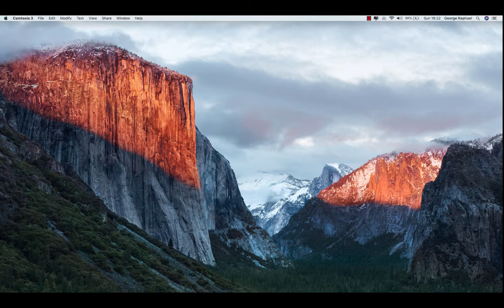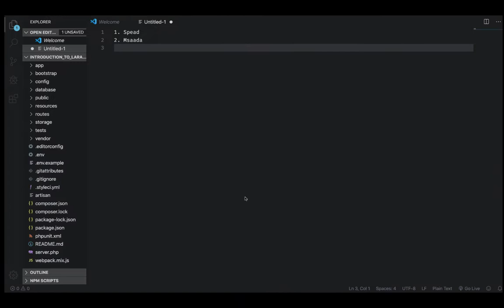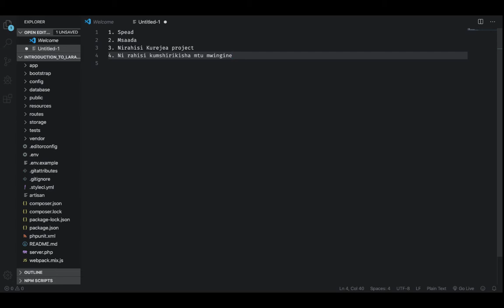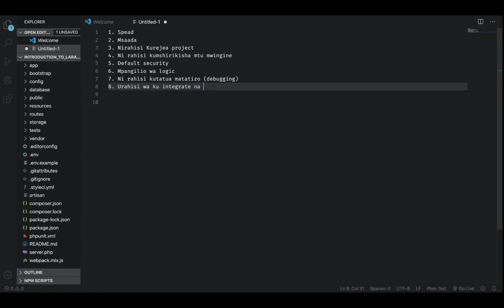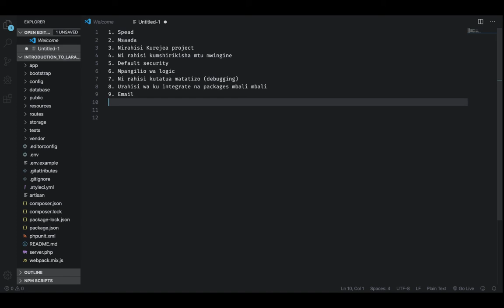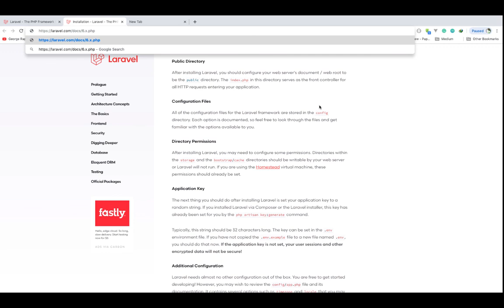Utangulizi kuhusu Laravel PHP Framework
Ijue framework ya laravel, katika video hii ninakueleza faida mbali mbali za kuijua framework ya Laravel na pia ninakupa mtiririko wa series hii mpya kabisa itakayo jihusisha na Laravel.